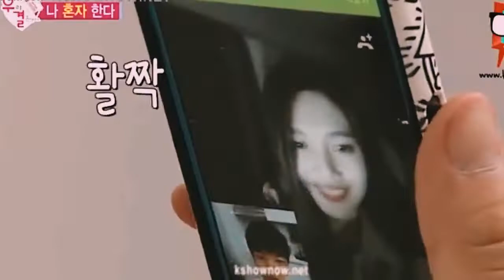•FMV• Sunjae and Joy SungJoy Bbyu | I like me better